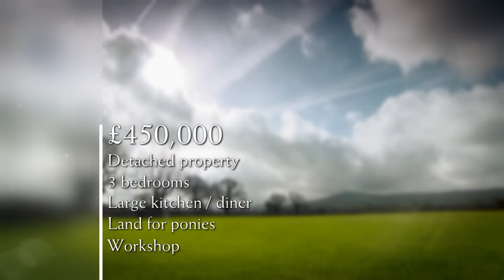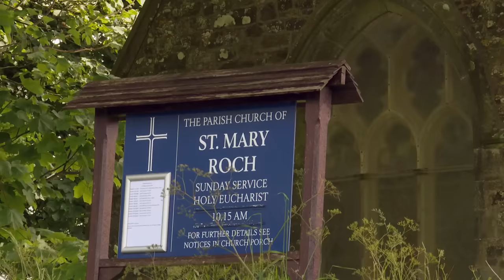Escape to the Country Season 18 Episode 44: Pembrokeshire (2017) | FULL EPISODE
Escape To The Country Season 18 Episode 44: Pembrokeshire